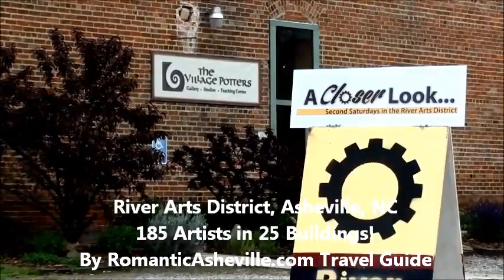River Arts District, Asheville NC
See a few of the 185 artists at work in the River Arts District in Asheville, North Carolina. Tour studios and galleries in historic, converted warehouses and factories.